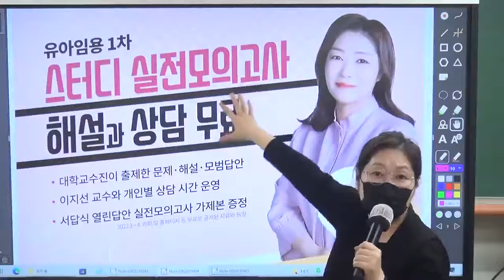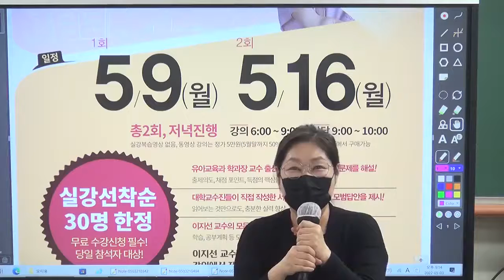이지선 유아임용 실전모의고사 직강 무료 특강 해설과 상담 5/9(월)개강! (교재 증정)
1부. 강의
- 대학교수진들이 직접 출제한 문제를 완벽하게 해설하고 정리함
① 최신 출제 동향을 분석하고, 이후의 출제와 공부 방향을 예측함
② 관련 이론 완벽 정리
③ 대학교수진들이 직접 작성한 해설과 모범답안 제공 및 해설

2부. 상담
“유아임용 1·2차 학습 상담, 공부 계획 등 모든 것을
이지선 교수와 함께 상담하세요~!“